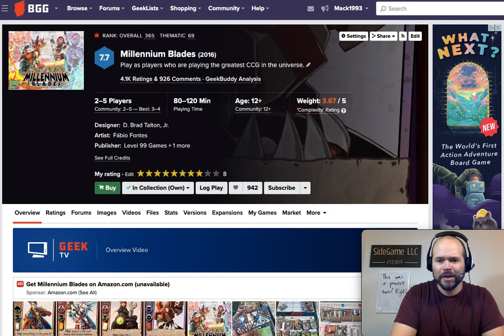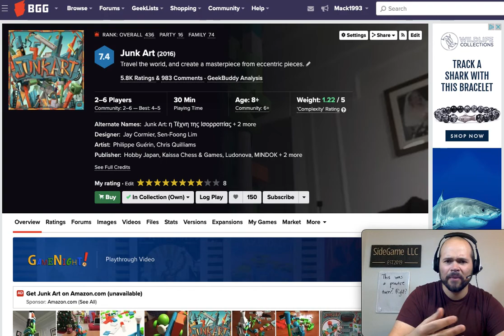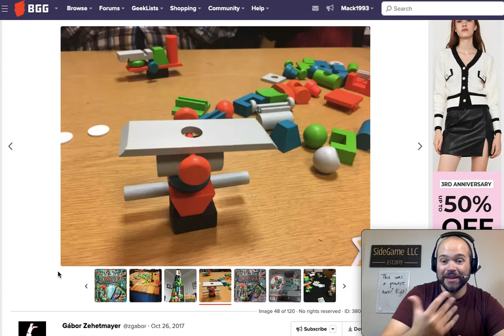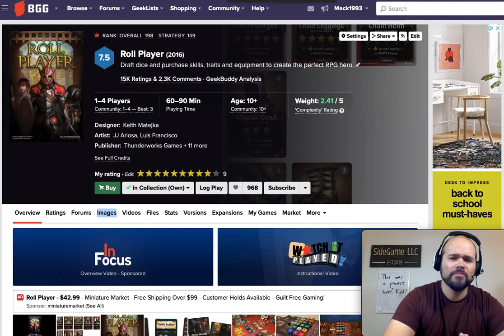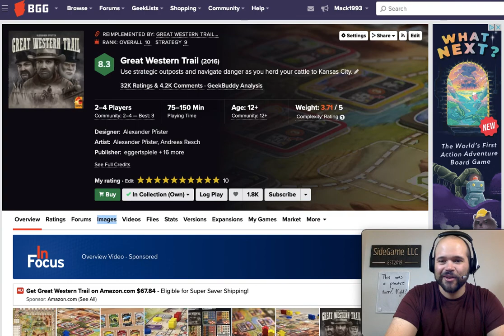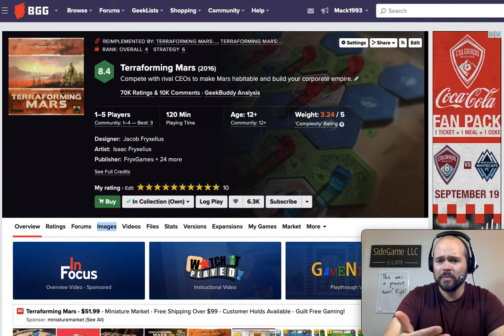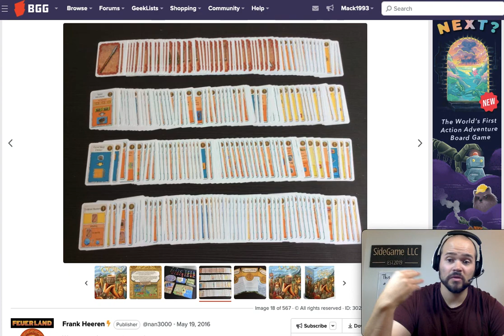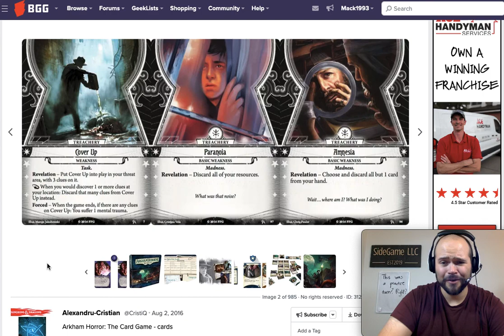Top 10 Board Games from 2016 SideGame LLC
2016! What a year for board games! Let's talk about the best of them! This is when I really started getting into gaming and what an impression these games have made on me and the industry as a whole! Which games are on your top 10 from 2016? Do you agree with any of my picks? Did I miss anything? I'd love to hear what you think! SideGame Strong!

1 Arkham Horror the Card Game
2 Feast for Odin
3 Terraforming Mars
4 Great Western Trail
5 Roll Player
6 Exit the Game
7 When I Dream
8 Junk Art
9 Ice Cool
10 Millennium Blades

0:00 Intro
0:32 Number 10
02:08 Number 9
03:25 Number 8
4:41 Number 7
06:09 Number 6
07:29 Number 5
09:28 Number 4
11:04 Number 3
12:35 Number 2
14:18 Number 1
16:18 Closing